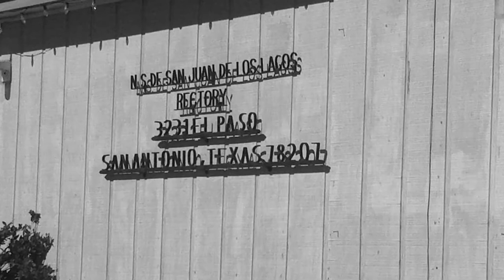C.O.P.S./METRO: San Juan de Los Lagos